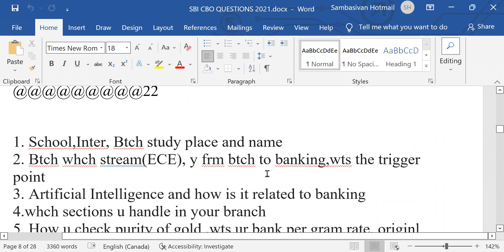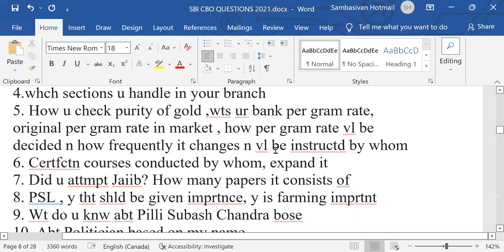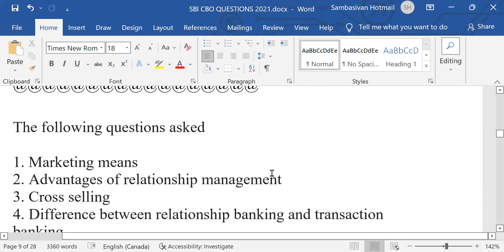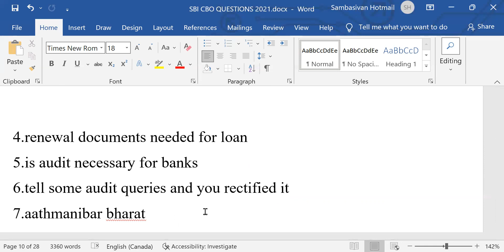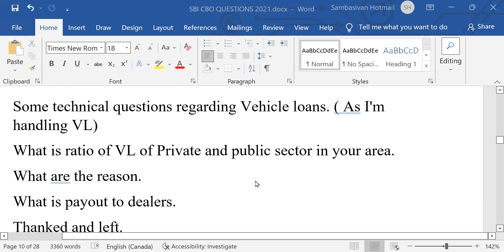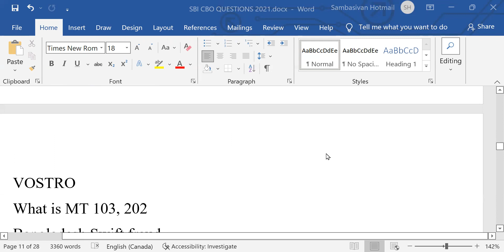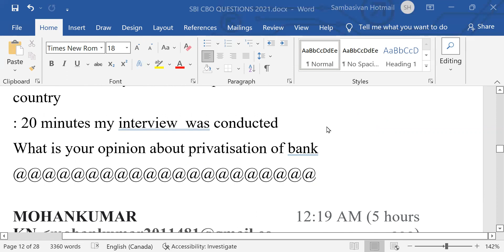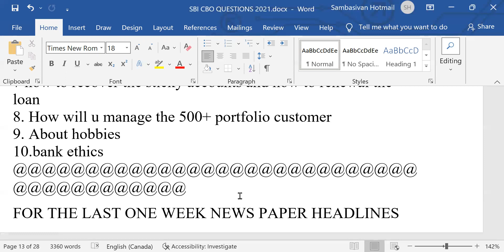S.B.I.CBO QNS ASKED 4 2021 mock pl attach cv wapp 8072177482 and pl pay rs,200 to gpay 9003037557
I am now staying in CANADA.  (from 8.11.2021……)

For having mock interview through zoom or whatsapp/landline phone please join telegram “sivan2020” .
-- sbipo/ibps po interview telegram group
Please add 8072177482 in whatsapp and attach cv.  Please remit Rs.200 to googlepay/phonepay/paytm 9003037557 and inform thro whatsapp message to 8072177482 attaching your CV/resume. Interviews will be conducted form 6 pm to 1000 pm

FEDERAL BANK INTERVIEW

2021 SBI CLERKS MAINS GUIDELY 50 PAPERS.

2022 SBI PO INTERVIEW GUIDANCE  -- handwritten pdf on banking pw “allindiabankers”

GOVT. SCHEMES
CTDI JANUARY 2021  TO APRIL  2022

NIACL INTERVIEW FOLDER

Sambasivan Interview Guidance CHANNEL PLAYLIST 06012022

REVISED IBPS PO CLERKS FOLDER

REVISED KARNATAKA BANK PO INTERVIEW PAPERS

bank of baroda interview guidance

EPFO INTERVIEW

I took retirement as Chief Manager of Indian Bank and am in teaching since then and am writing books for competitive exams.

I guide candidates for exams related to jobs, placement . Also giving tips on how to score high marks in interviews.   Mock interviews with candidates are also conducted and good videos are posted in the channel.